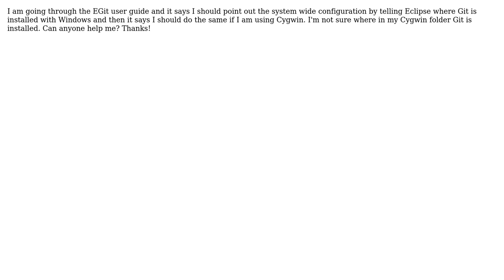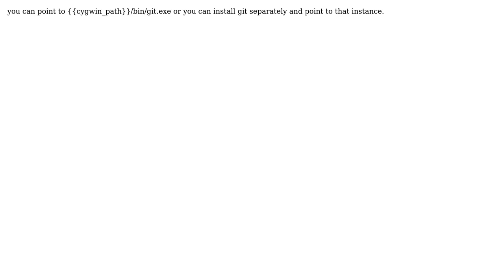Where is git installed with cygwin?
With thanks & praise to God, and with thanks to the many people who have made this project possible! You are responsible for your own actions.